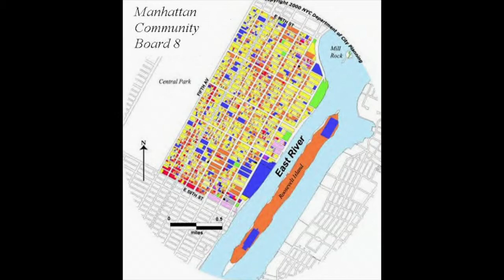James G. Clynes, newly elected Chair of CB 8M is the guest